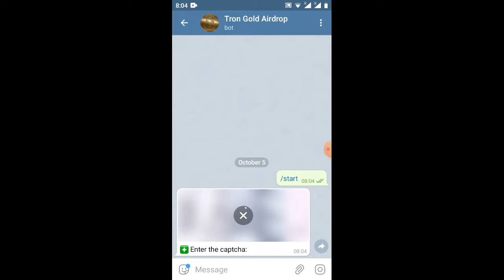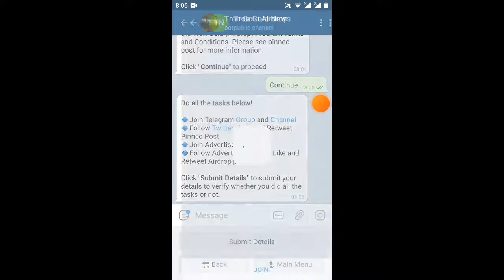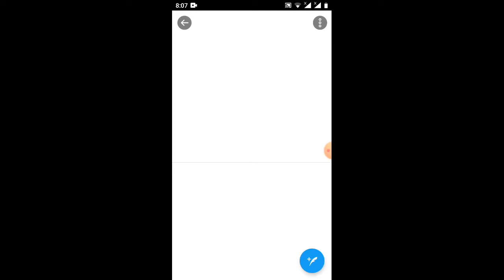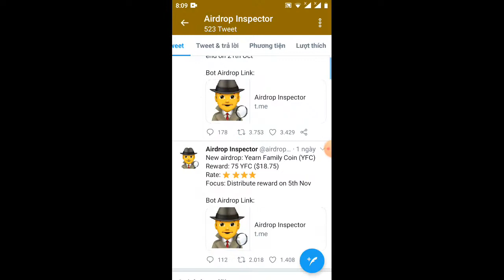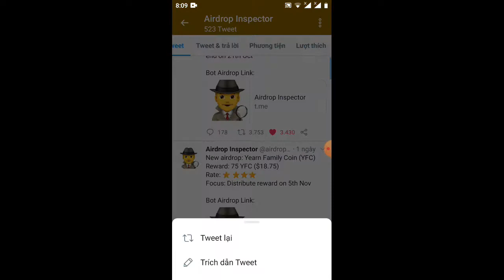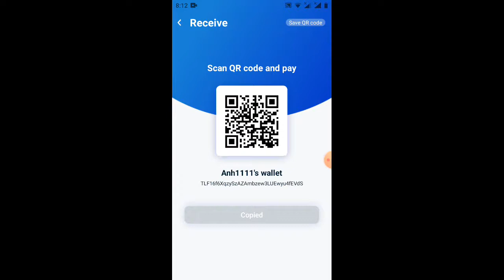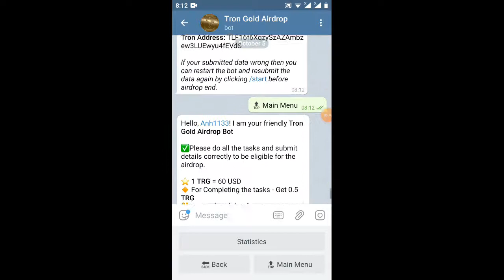hướng dẫn nhận 0.5TRG=1.125TRX đã lít sàn Juswap _Giude get 0.5 tokenTRX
Link ĐK

Link ĐK dự án